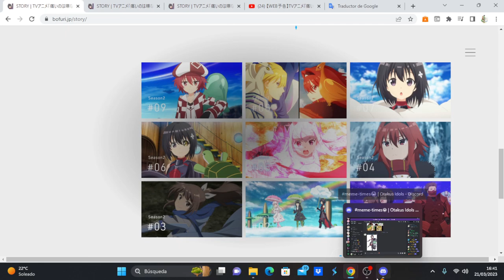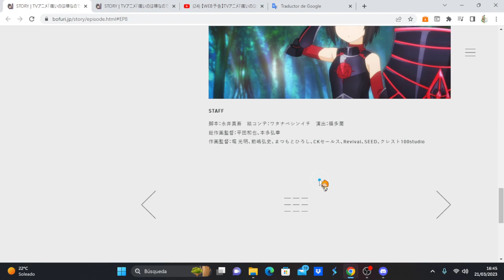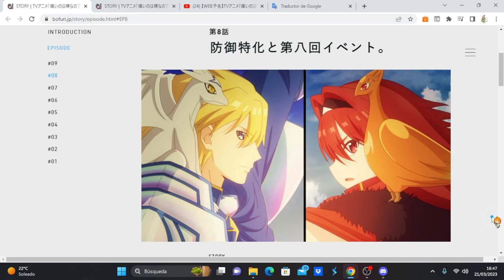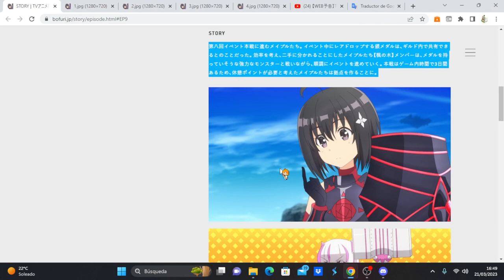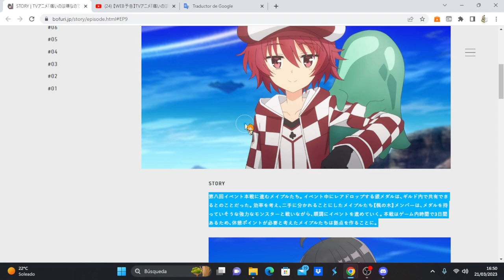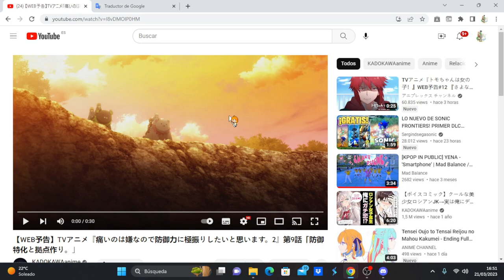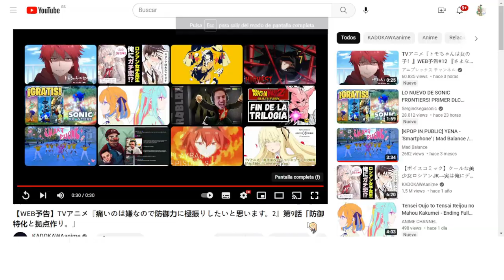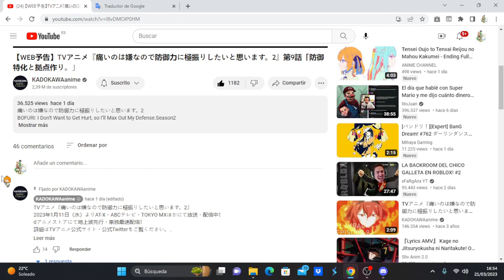Itai no wa Iya nano de Bougyoryoku ni Kyokufuri Shitai to Omoimasu. 2 avance del capítulo 9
Anime Opening and Ending: Itai no wa Iya nano de Bougyoryoku ni Kyokufuri Shitai to Omoimasu. 2